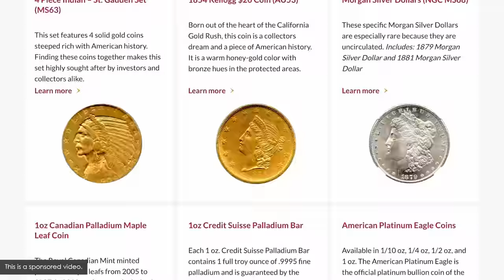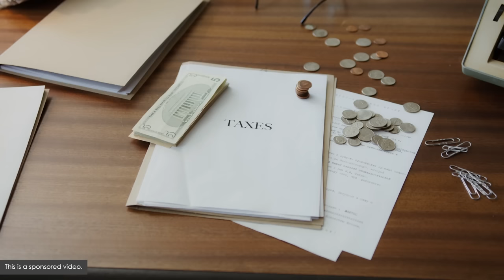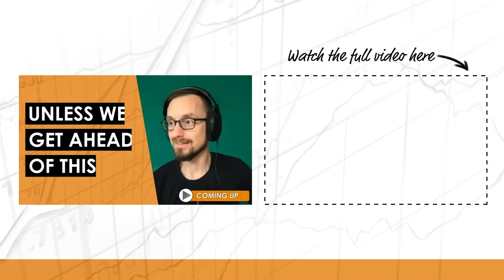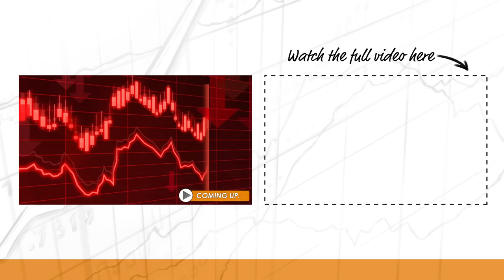Solving the Oracle Problem w/ Daniel Hinton & Steve Jeffress (BTC150)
🪙 Make investing in precious metals easy with Noble Gold Investments. Receive a FREE 5-ounce solid silver America The Beautiful bullion coin with any qualifying precious metals IRA.

Preston Pysh talks with Daniel Hinton & Steve Jeffress about potentially solving the Bitcoin Oracle Problem with the US Dollar. New research and already released code is able to mark the price of Bitcoin to within global USD value for any given day in the past three to four years. This discovery potentially has exciting implications.

UTXO.live to view the heatmaps

IN THIS EPISODE, YOU’LL LEARN:
- What is an Oracle and what is it needed for?
- What is a UTXO?
- What price information was discovered in the Bitcoin blockchain?
- How was it found?
- What are some other interesting things that have been found in the "heat-maps" of the data?
- Can you see the Hodl-waves in the data?
- How could this discovery be used in the future?
- What are some of the more important things to focus on in Bitcoin?